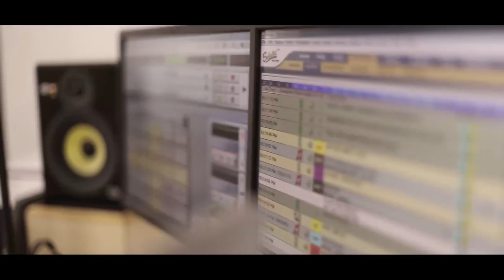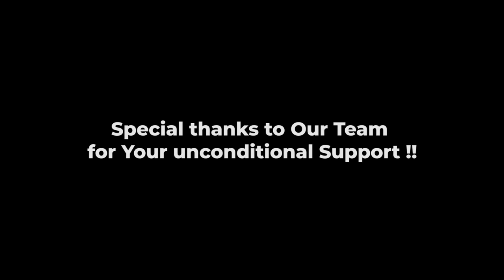Viral Kalakar On Air || Ft. Radio Mirchi 98.3 Fm, Varanasi || Vlog || Ujjwal Shriwasrav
Had so much fun in Radio Mirchi Varanasi while my interview 💕 we talked about our "Ishq~e~BHU" Project and my experiences of youtubing & Content Creation. 😍 again I'll be greatful to our writter Maiqesh, Manjil & my whole team members for your unconditional support !! I can't take a single step without you guys !! Thanks to rjjigyasha & rjankit for taking my small journey On Air. Special thanks to @Som Arts ( @vivek som arts ) to being with us !! That entire interview will come as a video on our second youtube channel ❤️